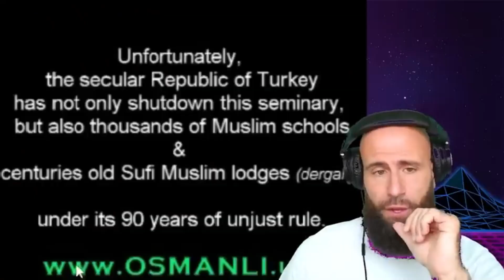Bobby's Perspective vs Jay Dyer